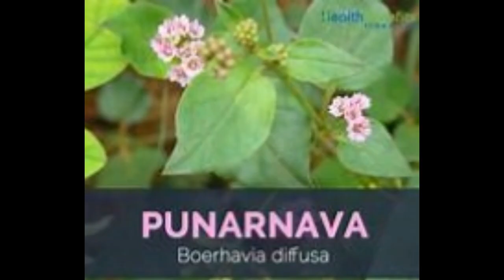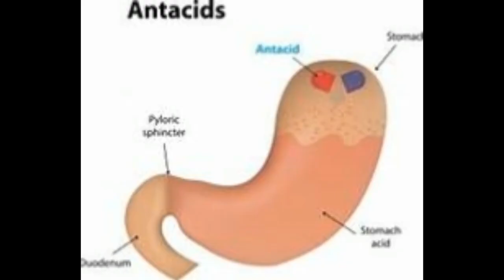पुनर्नवा के स्वास्थ लाभ कई बीमारियों और संक्रमणों को रोकने में मदद करते हैं Punarnava benefits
Punarnava herbs are miracle in itself and very useful. to keep body free from many diseases as per Ayurveda. Its uses in the treatment of kidney diseases, rheumatism, fever, edema and liver disorders. Punarnava is beneficial in maintaining blood sugar levels.  it helps in flushing out toxins from the body without the loss of essential nutrients and minerals. इसे टेबलेट और पाउडर के रूप में सबसे ज्यादा लोगों के द्वारा खरीदा जाता है। यूरिन इन्फेक्शन की समस्या  से बचे रह सकते हैं।  पुनर्नवा पाउडर को दूध में मिलाकर पीने से पौरुष शक्ति को मजबूत बनाया जा सकता है   किडनी से जुड़ी बीमारियों का जोखिम  कम हो सकता है।  यह एक मूत्रवर्धक है और गुर्दे में पथरी को होने से रोक सकता है। आयुर्वेदिक चिकित्सा में पुनर्नवा का उपयोग  मूत्र पथ के संक्रमण, भारी मासिक धर्म, फाइब्रॉएड  , मोटापे और दिल में भी मदद करता है।  पुनर्नवा के स्वास्थ लाभ  कई बीमारियों और संक्रमणों को रोकने में मदद करते हैं